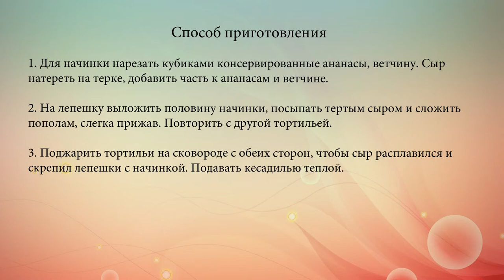Кесадилья с ветчиной и ананасами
Простая мексиканская кесадилья с ветчиной, ананасами и сыром обязательно понравится любителем сытно позавтракать.